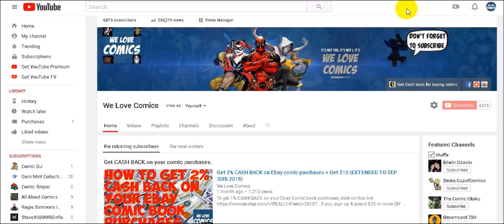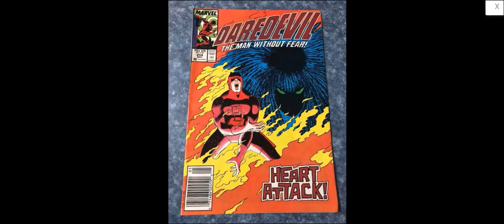Villain confirmed for Iron Fist S2. What comic to get.